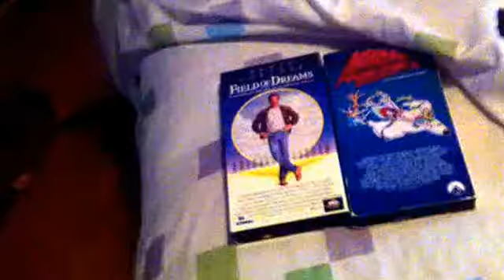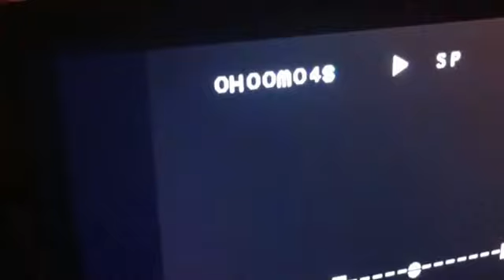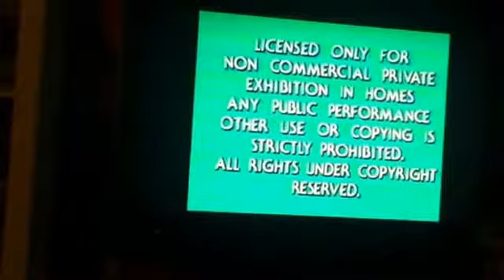Double feature VHS opening 10